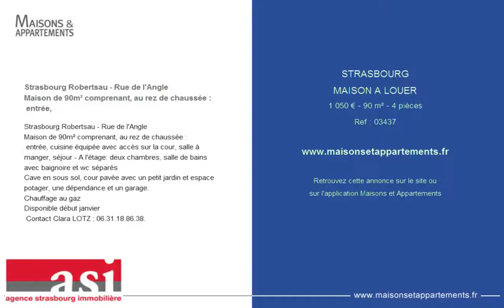STRASBOURG - MAISON A LOUER - 1 050 € - 90 m² - 4 pièces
Référence : 03437

Strasbourg Robertsau - Rue de l'Angle
Maison de 90m² comprenant, au rez de chaussée :
 entrée,
 entrée, cuisine équipée avec accès sur la cour, salle à manger, séjour - A l'étage: deux chambres, salle de bains avec baignoire et wc séparés
Cave en sous sol, cour pavée avec un petit jardin et espace potager, une dépendance et un garage.
Chauffage au gaz
Disponible début janvier
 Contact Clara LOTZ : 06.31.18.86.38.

Cette annonce vous est proposée par l'agence AGENCE STRASBOURG IMMOBILIERE - ASI ROBERTSAU